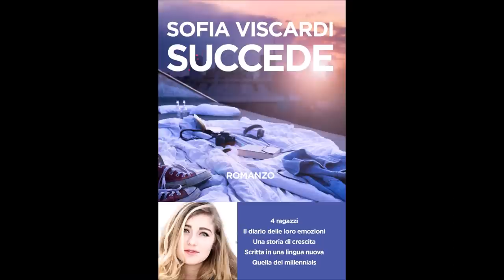Ingredienti Libreschi Book Tag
Salve ragazzi! Dopo tanto tempo faccio un video tag, scovato sul web e subito adorato. Ogni ingrediente un libro.
Le vostre risposte quali sarebbero?